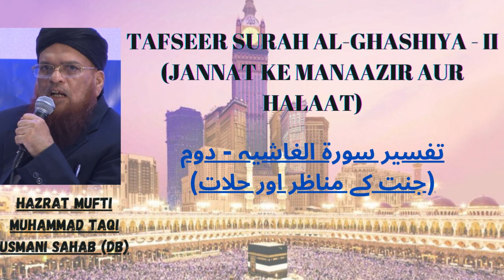Hazrat Mufti Muhammad Taqi Usmani Sahab (Db) | Tafseer Surah Al-Ghashiya | Part 2